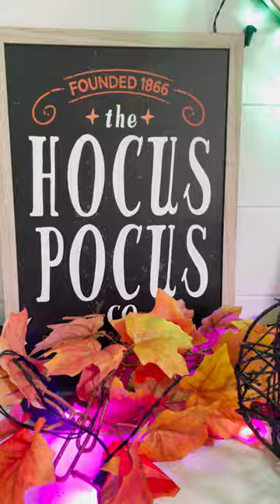RV HALLOWEEN DECORATING - Before and After 🎃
RV HALLOWEEN DECORATING - Before and After 🎃 rvlife Halloween is our favorite time of year to decorate the RV! This year the RV decoration before and after was inspired by my favorite Halloween movie, Hocus Pocus! What do you think of our RV Halloween decorating?